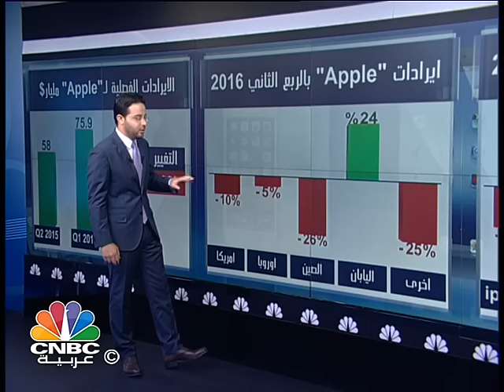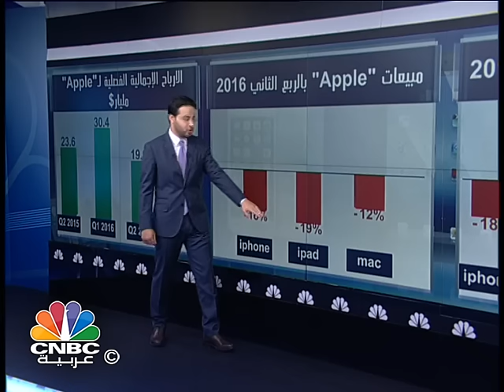تراجع إيرادات APPLE خلال الربع الثاني من عامها المالي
تراجعت ايرادات  شركة  APPLE الامريكية  خلال الربع الثاني من عامها المالي للمرة الاولى منذ  13  عاما كما تراجعت مبيعات ايفون لاول مرة في تاريخ الشركة